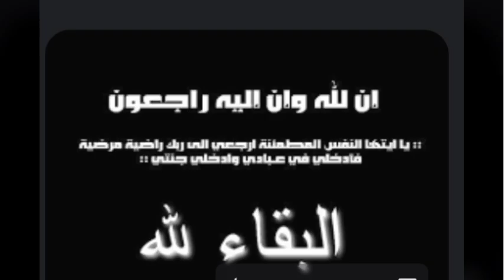قفا نبك .. قصيدة رثاء